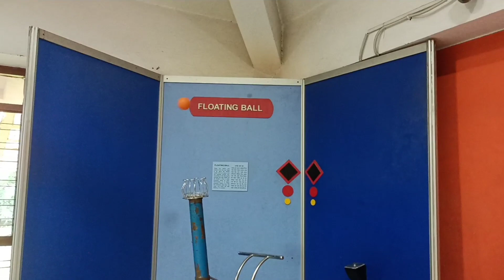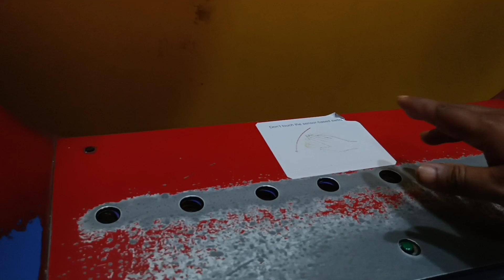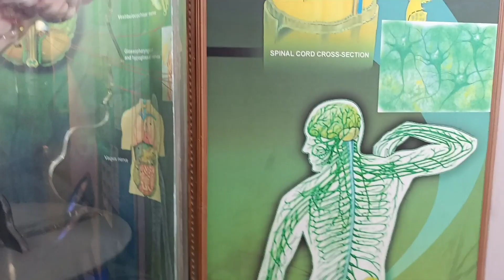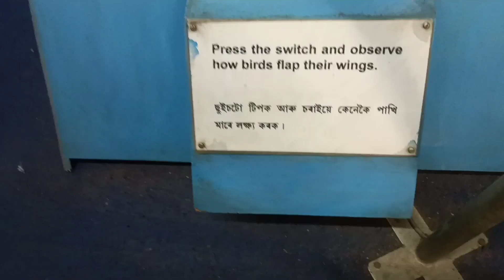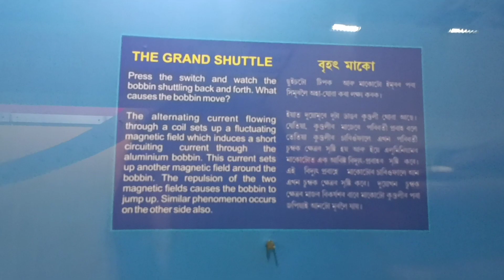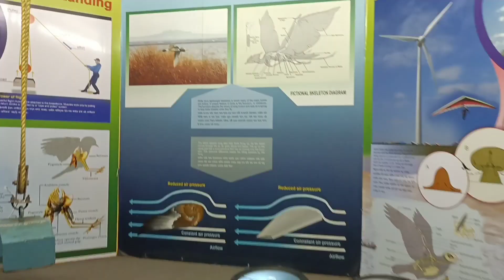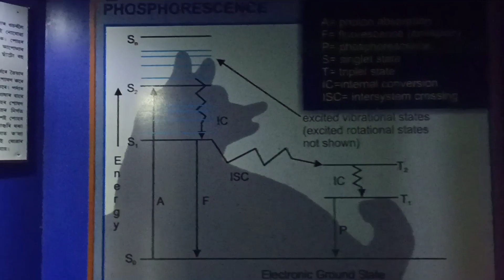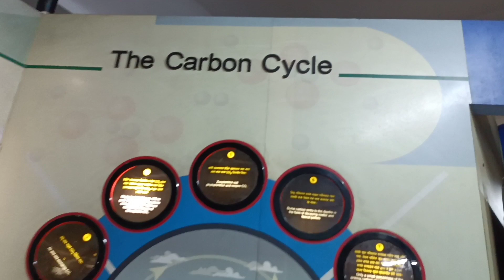Science Museum।।Gwahati ।।Khanapara ll বিজ্ঞানৰ যাদু।।